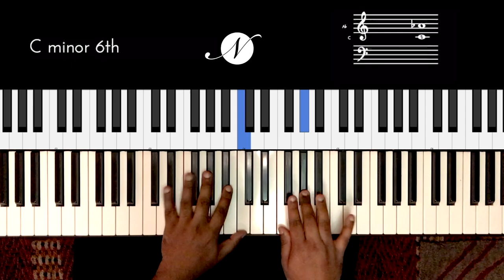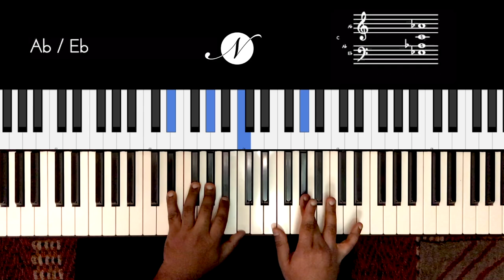Riff #2112 - Jason Zac